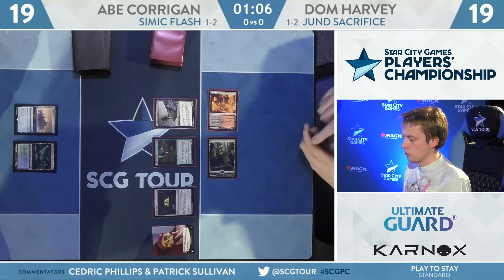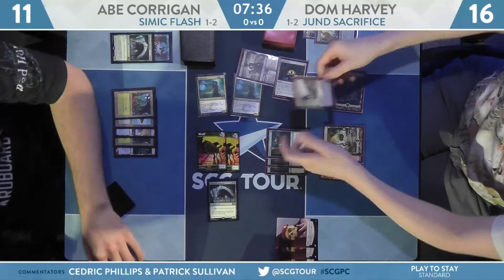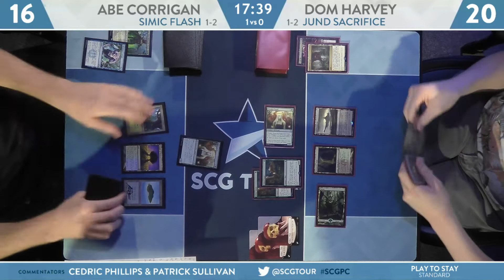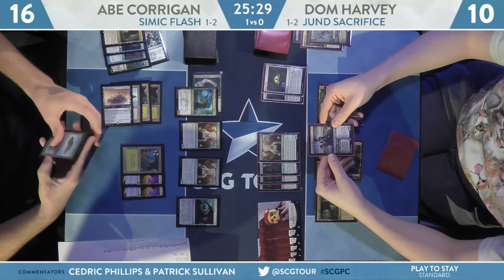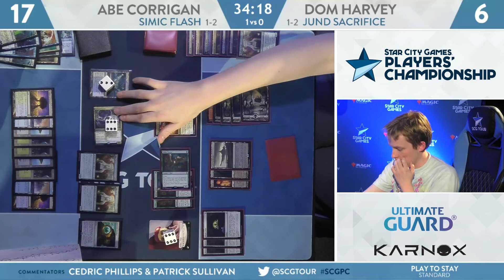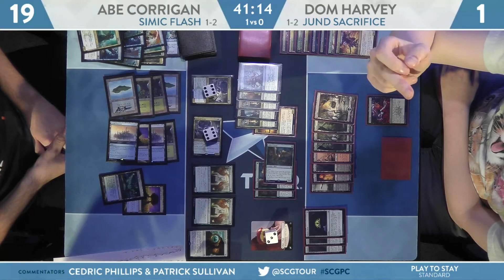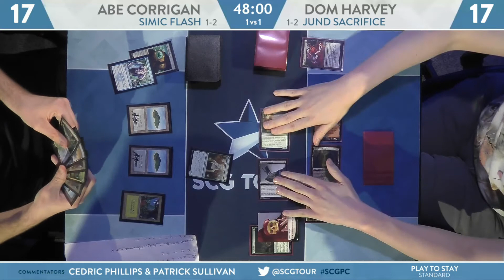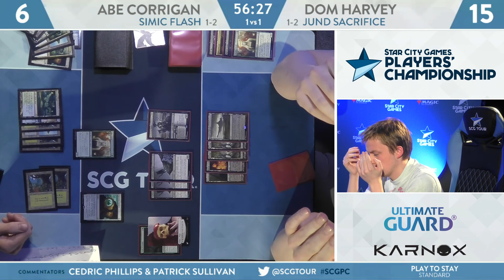SCGPC: Round 10 - Abe Corrigan VS Dom Harvey | Standard